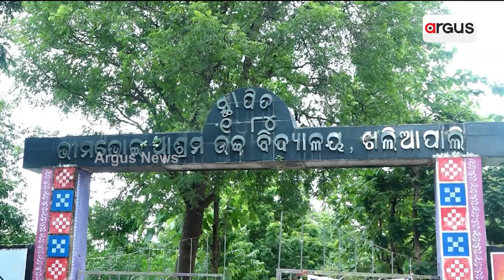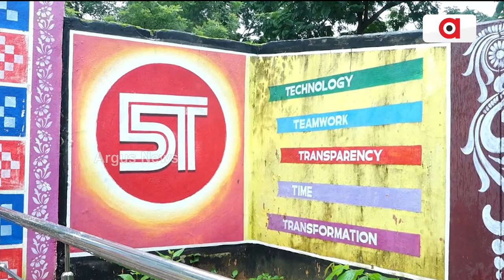୧୧୫ ଝନ୍ ଛାତ୍ରଛାତ୍ରୀକୁଁ ଦୁଇଟା ମାଷ୍ଟର୍ || Teachers problem || 5T Scam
୧୧୫ ଝନ୍ ଛାତ୍ରଛାତ୍ରୀକୁଁ ଦୁଇଟା ମାଷ୍ଟର୍ । ଏନ୍ତାଥିରେ କେନ୍ତି ଆଗକେ ଯିବେ ଛାତ୍ରଛାତ୍ରୀ ? ଏତେ ବଛର୍ ରହି ବି, 5T ସରକାର ଶିକ୍ଷା ବେବସ୍ଥାଥି ଆନି ନାଇଁପାରଲା ସୁଧାର୍ । ଅନ୍ଧାର ଭିତରେ ସୋନପୁରର୍ ଖଳିଆପାଲି ଆଶ୍ରମ ବିଦ୍ୟାଳୟର୍ ଶହ ଶହ ଛାତ୍ରଛାତ୍ରୀକଁର୍ ଭବିଷ୍ୟତ ।